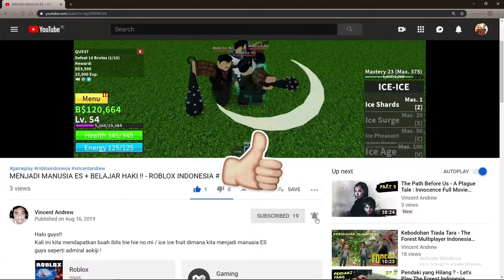CARA MENDAPATKAN JURUS SUKU MINK "ELECTRO" - ROBLOX INDONESIA #16 (BLOX PIECE)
Di video kali ini kita akan showcase + review dari jurus suku mink yaitu electro !!
Ciaooo!!